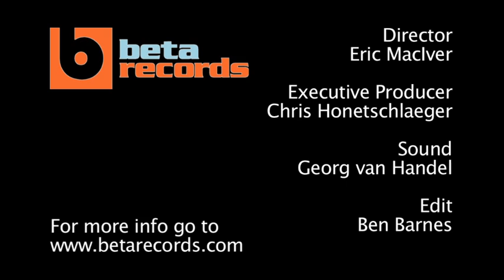William Joseph - Within ( Acoustic Music Video )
William Joseph performs the song Within live at Club Largo in West Hollywood, California. The acoustic song segment is taken from Season 2 (March - June 2009) of the BETA Records Music TV Series, directed by Eric MacIver and produced by Chris Honetschlaeger.

BETA Records TV is a 30-minute, nationally syndicated music centric television show filmed and produced in the heart of Hollywood showcasing at least 4 acoustic music artist videos each week in episode format.  BETA emphasizes quality and organic music video production using the best vintage analog recording gear (Telefunken, Neve, Studer, Trident, etc) combined with the modern sounds of its instrument sponsors such as Taylor Acoustic Guitar, Neumann and Sennheiser Microphones, Ludwig Drums, Sabian Cymbals, etc